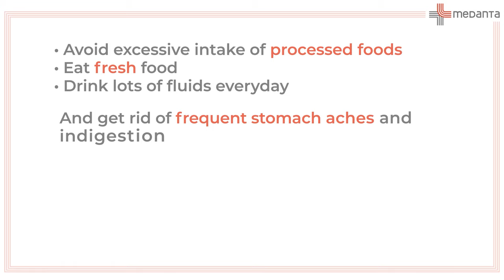Home remedies for Stomach Ache | AMinuteToHealth Video | Medanta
In this video, we will be discussing some natural and effective home remedies for stomach aches. From ginger tea to peppermint oil, these remedies can help alleviate discomfort and pain caused by indigestion, gas, and other stomach issues. We'll also discuss some lifestyle changes you can make to prevent stomach aches from occurring in the first place. Watch the video to learn more!